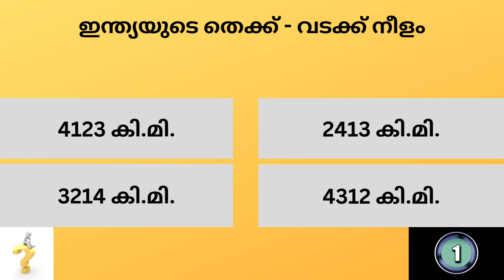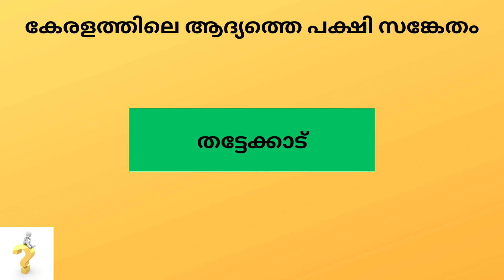Kerala PSC Previous Year Questions And Answers # Mock Test 102# LGS # LDC # GK # General Knowledge